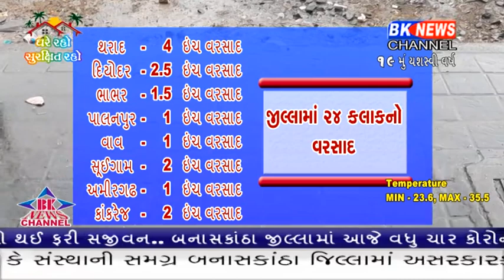જિલ્લામાં પ્રીમોનસુન એક્ટિવિટીને લઈ શનિવારે રાત્રે જિલ્લાના વાતાવરણમાં અચાનક પલટો જોવા મળ્યો..